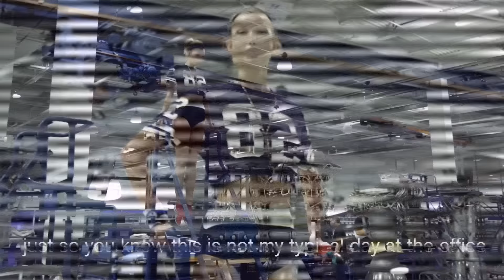Cover Shoot at a Rocket Factory | Karlie Kloss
Ltd. Edition Kode With Klossy Box Sets are available August 11 for a limited time - including the exclusive 'Like A Kloss' tee from Express . 100% of proceeds go to benefit Kode With Klossy.

produced by Casey Neistat | edited by Annalora von Pentz
associate producers Annalora von Pentz + Ruby Honerkamp